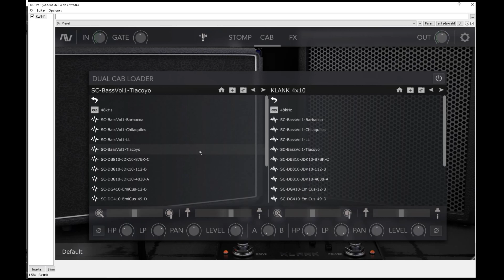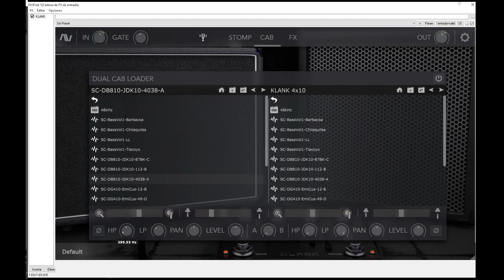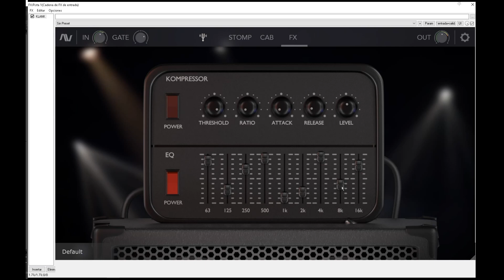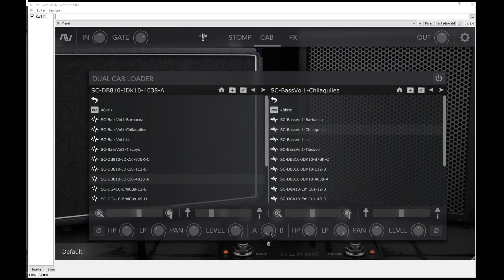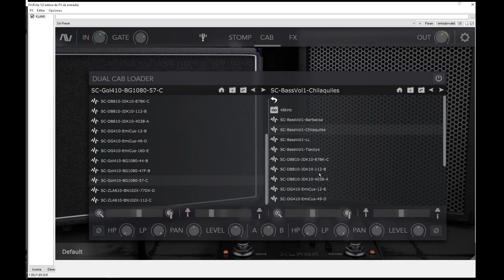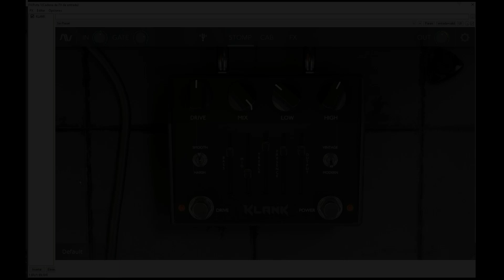Audio Assault - Klank Bass Preamp (VST) (sound demo)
Quiero aclarar que no es promoción pagada ni nada por el estilo, simplemente quise mostrar las características de este plugin que a mi parecer es muy bueno

¿Gustas apoyarme para seguir haciendo más videos?

¿Quieres aprender a tocar el bajo de 6 cuerdas? te dejo mi curso: